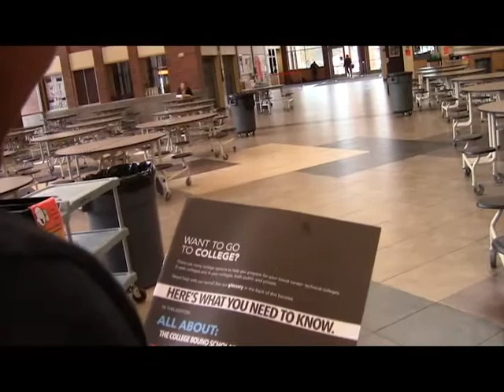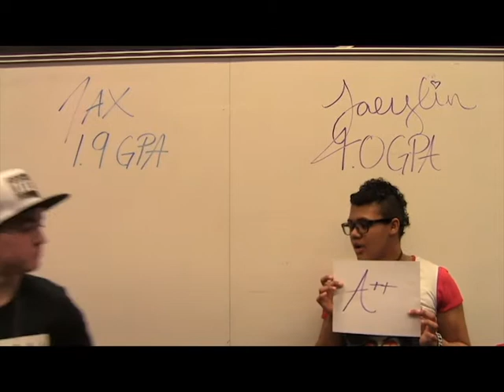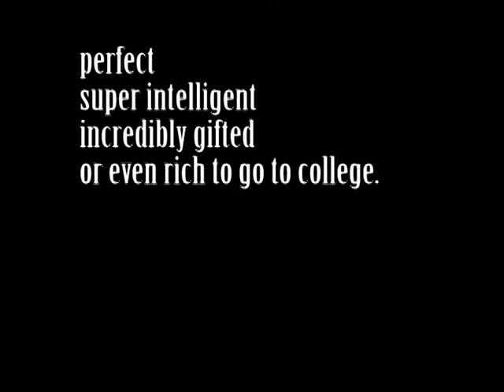College Bound Scholarships